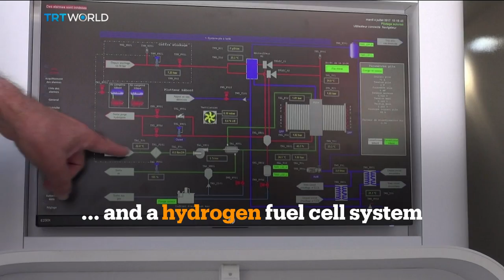Money Talks: World’s first green-energy boat on six-year voyage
A group of French engineers hit the high seas in a catamaran to get people interested in alternative energy. They will take six years to visit 50 countries and they will do it without ever stopping for fuel.